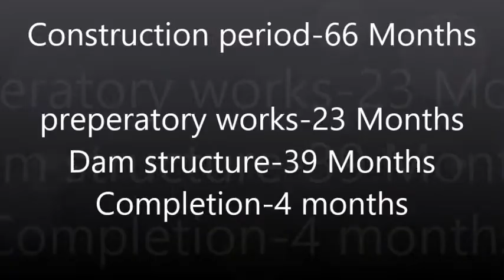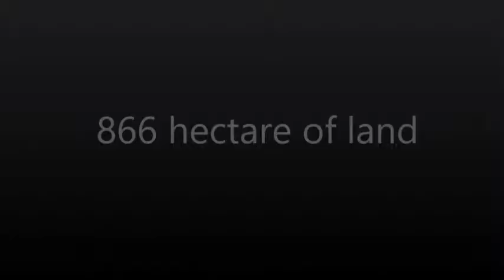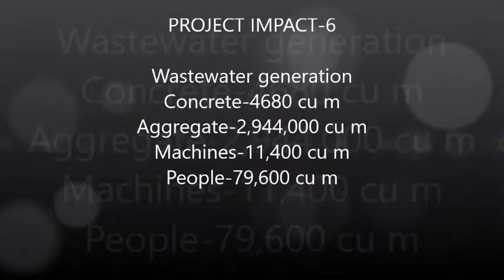Hsipaw (namtu) Hydropower Project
210 MW hydro-power project in Namtu river